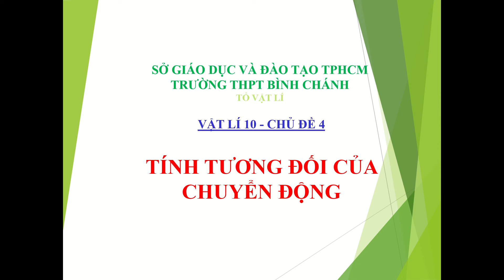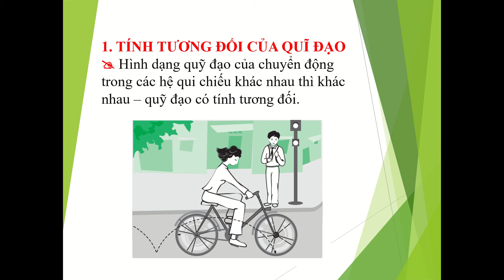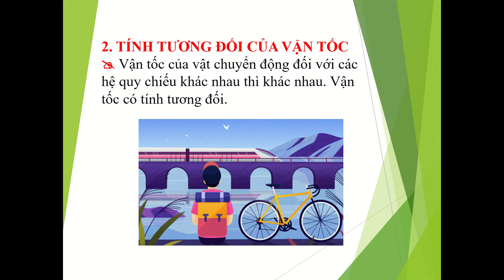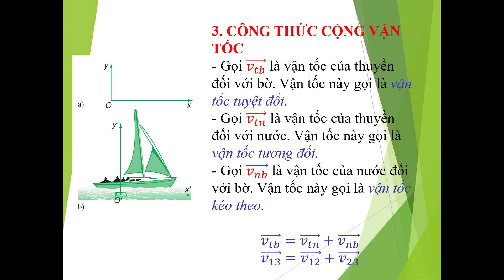VẬT LÍ 10 - CHỦ ĐỀ 4 - TÍNH TƯƠNG ĐỐI CỦA CHUYỂN ĐỘNG